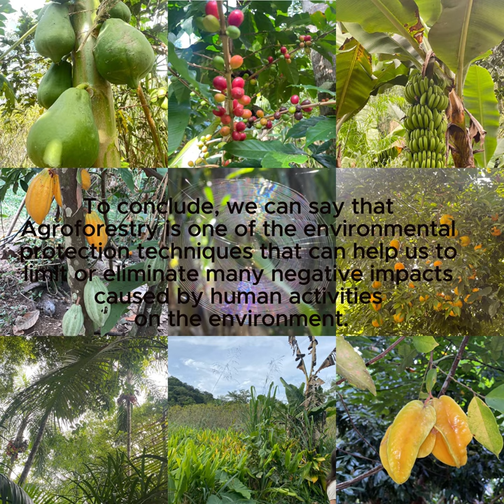Comment mettre en place un système Agroforesterie en Haïti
L'agroforesterie est un ensemble de techniques qui peuvent permettre à un agriculteur de combiner des arbres qui donnent des fruits et ceux qui ne donnent pas de fruits, ainsi que toute une série de cultures pour pouvoir produire de la nourriture pour l'homme et les animaux, protéger le sol, participer à la production et la conservation de l'eau, enrichir ou régénérer les écosystèmes, et additionne des animaux qui contribuent à faire prospérer le système.